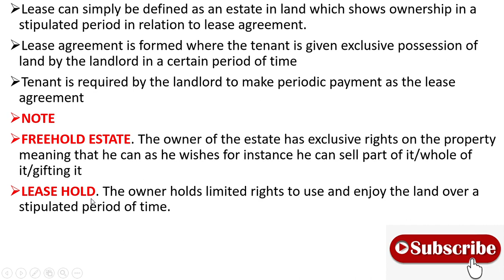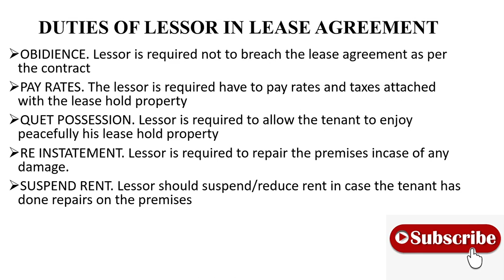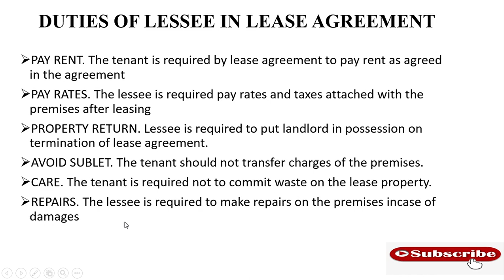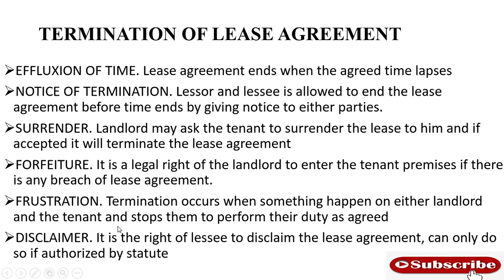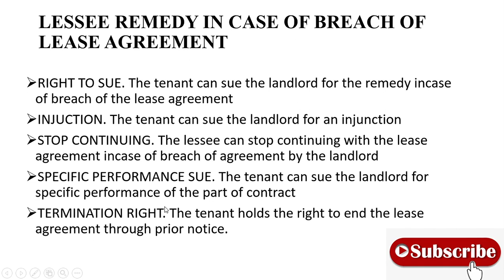LEASE/TENANCY AGREEMENT /MEANING,DUTIES,RIGHTS OF TENANT&LANDLORD / T.P.A, 1882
WHAT IS LEASE/TENANCY AGREEMENT - MEANING,DUTIES,RIGHTS OF TENANT&LANDLORD
IN THIS VIDEO WE SHALL LEARN ABOUT THE LEASE/TENANT AGREEMENT ALSO REFFERED TO AS THE LEASE CONTRACT COVERING BROADLY THE MEANING OF THE TERM LEASE, SOME OF THE DUTIES AND THE RIGHTS OF THE LESSEE WHO IS THE TENANT AND THE LESSOR WHO IS THE LANDLORD AS PER THE LEASE AGREEMENT